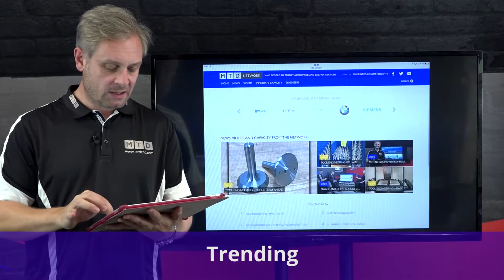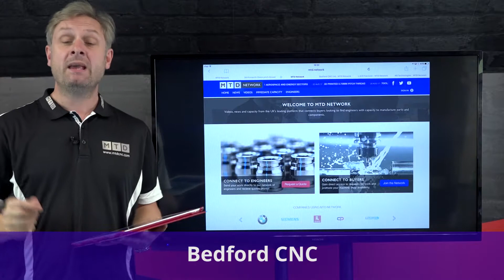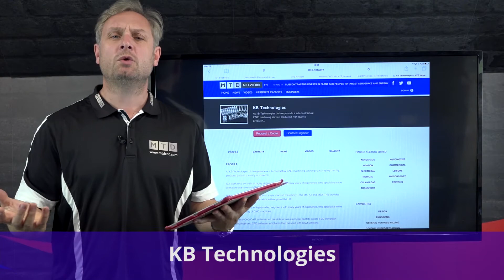MTD Network Weekly Round Up - 4 September 2017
What's Hot this week;
- Network take over Swarf and Chips,
- AW Precision,
- Coba Precision,
- Wilbar Components,
- Tool Engineering,
- Bedford CNC
PRECISION ENGINEERS based in the UK, looking to promote their company/capacity.

If you own a machine shop and want to promote the capabilities of your company, i.e. the machine tools you have on site or the levels of capability your business offers, then the is the only place to showcase this.

Whether it's turning, milling, sheet metal, grinding, laser cutting or more you should be showing off what you do using our platform.